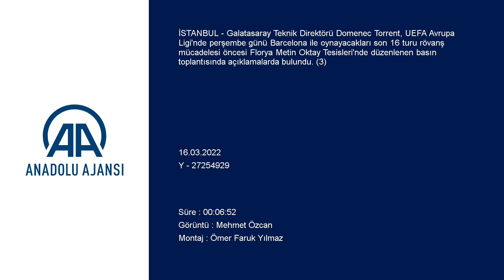Domenec Torrent, Barcelona'da çalışmak ister mi? Flaş açıklama...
GÖRÜNTÜ DÖKÜMÜ :
- Galatasaray Teknik Direktörü Domenec Torrent'in basın toplantısı
Galatasaray-Barcelona maçına doğru
- Sarı-kırmızılı takımın teknik direktörü Domenec Torrent:
"Amacımız tur atlamak ve bunun için çalışıyoruz. Oyun anlayışımız da buna odaklanmış olacak"
- "Barcelona için zor olacak bir maç ayarlamaya çalışıyoruz. Savunmada mükemmel olmamız lazım. Daha sonra gol atma şanslarımız olacak"
- "Takımın her zamankinden fazla desteğe ihtiyacı var. Önümüzdeki maçta da taraftarımızın desteğiyle zor zamanları atlatarak iyi bir sonuç alacağımıza inanıyorum"
İSTANBUL (AA) - Galatasaray Teknik Direktörü Domenec Torrent, UEFA Avrupa Ligi son 16 turunda 0-0'lık ilk maçın rövanşında karşılaşacakları İspanya temsilcisi Barcelona karşısında tur atlamak için çalıştıklarını söyledi.
İspanyol teknik adam, Nef Stadı'nda oynanacak ve yarın saat 20.45'te başlayacak maç öncesinde Florya Metin Oktay Tesisleri'nde düzenlenen basın toplantısında açıklamalarda bulundu.
Barcelona'nın dünyanın en iyi 5 takımından biri olduğunu dile getiren Torrent, "Barcelona gibi bireysel kalitesi çok üstün olan oyunculardan kurulu bir takıma karşı oynamak çok farklı. Amacımız tur atlamak ve bunun için çalışıyoruz. Oyun anlayışımız da buna odaklanmış olacak. Türkiye'de Barcelona'yı yeterince tanımayan insanlar bizimle oynadıktan sonraki maçta 4 gol atmalarına baksınlar. Bizim takımımızın Barcelona'ya karşı yaptığı mücadeleyi adil bir şekilde değerlendirmek gerekir. Rakibimiz şu anda dünyanın en iyi 5 takımından biri." diye konuştu.
Son bir haftada 2 zorlu maç yaptıklarının hatırlatılması üzerine Torrent, şunları kaydetti:
"Beşiktaş maçı çok önemliydi. Benim için bir maçı kazanmanın en iyi yolu bir önceki maçı kazanmaktır. Beşiktaş'a karşı kaybetmiş olsaydık bana neden ideal kadro ile oynamadığımızı sorardınız. Dün yenilenme antrenmanı yaptık. Bugün bütün takım birlikte antrenmana çıkacak. Normal olan bir hafta değildi ve oyuncular Beşiktaş maçında yorgundu. Barcelona maçından sonra uçağımız İstanbul'a inemedi. İzmir'de antrenman yapmak durumunda kaldık. Pazar günü İstanbul'a geldik, pazartesi günü Beşiktaş derbisine çıktık. Oyuncular fiziksel olarak çok çalıştı ve inanılmaz büyük bir efor sarf etti. Yarın da son dakikaya kadar mücadele etmek için çalışıyoruz. Barcelona maçından 2 gün içinde yolculuk yapıp maça çıkmamız gerekecek."
Birlikte oyuna dikkat etmeleri gerektiğini anlatan 59 yaşındaki teknik adam, "Birlikte oyun sayesinde istediğimiz sonuca ulaşabiliriz. Dünyanın bütün takımları Barcelona karşısında biraz geride oynamak zorunda kalıyor. Maç içinde zor zamanları geçirmeye hazırlıklı olmalıyız." ifadelerini kullandı.

- "Savunmada mükemmel olmamız lazım"

Torrent, savunmada mükemmel oynamaları durumunda gol atabilecek şansları bulacaklarına ve istedikleri skoru alacaklarına inandığını belirtti.
Sarı-kırmızılı taraftarların kendilerine çok yardımcı olduğundan bahseden Torrent, şöyle devam etti:
"Sahamızda taraftarlar bize çok yardımcı oluyor. Beşiktaş'a karşı olan maçta son 15 dakikada takımın zorlandığı anlarda çok yardımcı oldular. Yarın da mutlaka bize çok destek olacaklar. Onlar bizim yanımızda olduğu zaman çok daha güçlü oluyoruz. Barcelona için zor olacak bir maç ayarlamaya çalışıyoruz, planımızı bunun için yapıyoruz. Savunmada mükemmel olmamız lazım. Daha sonra gol atma şanslarımız mutlaka olacak. Barcelona'ya karşı ilk andan itibaren iyi oynamamız gerekiyor. Özellikle kalecimizin iyi olması gerek. Daha sonra da bazı fırsatlardan fayda sağlayacağımıza ve sonuç alacağımıza inanıyorum."
Katalan basınının taraftarların Nef Stadı'nda oluşturacağı atmosferin Barcelona için zorlayıcı olacağını söylemesi üzerine Torrent, "Taraftarlarımız çok güçlü. Onların desteğiyle zor dakikaları atlatabiliyoruz. Zor bir hafta geçirdik. Takımın her zamankinden fazla desteğe ihtiyacı var. Önümüzdeki maçta da taraftarımızın desteğiyle zor zamanları atlatarak iyi bir sonuç alacağımıza inanıyorum." şeklinde görüş belirtti.
Sarı-kırmızılı takımın teknik direktörü, Arda Turan ve Halil Dervişoğlu dışında tam kadro olduklarını anlatarak, "Sadece Arda sakat olduğu için kadroda değil. Halil'in dün ateşi vardı. Onun için doktorumuzla konuşmamız gerekiyor. Onun dışında takımın tamamı kadroya dahil olabilecek durumda hazır bir şekilde bekliyor." ifadelerini kullandı.
Torrent, Barcelona'ya karşı nasıl bir oyun ortaya koyacaklarının sorulması üzerine, "Açık oyun Barcelona'ya karşı çok akıllıca olmayacaktır. O yüzden birlikte hareket etmemiz çok önemli. Bireysel oynamaya kalktığımızda başımız derde girebilir. Kompakt hareket etmemiz ve takım ruhunu canlı tutmamız gerekiyor. Barcelona karşılaşması final gibi ciddiye aldığımız bir maç." değerlendirmesinde bulundu.

- "Galatasaray'da çok mutluyum"

Torrent, Galatasaray'da çok mutlu olduğunu ve 4-5 yıl burada kalmayı düşündüğünü söyledi.
İspanya'dan gelen basın mensuplarının daha önce Pep Guardiola'nın yardımcısı olarak görev yaptığı Barcelona'nın teknik direktörü olmayı düşünüp düşünmediğini sorması üzerine To